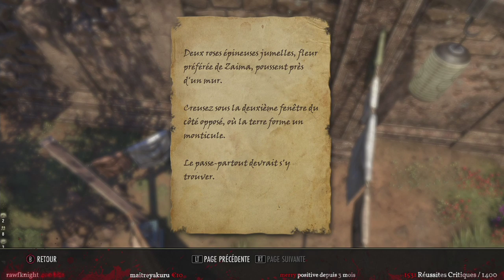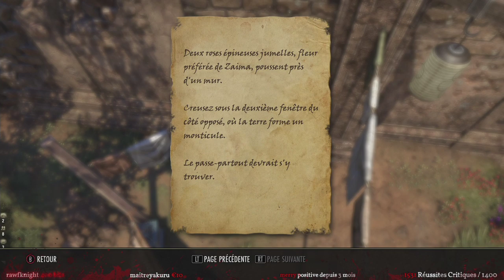Vive les mariés | MYTHO D'HISTOIRE EN DUO #3 ● TESO